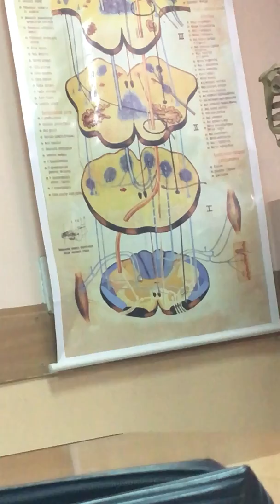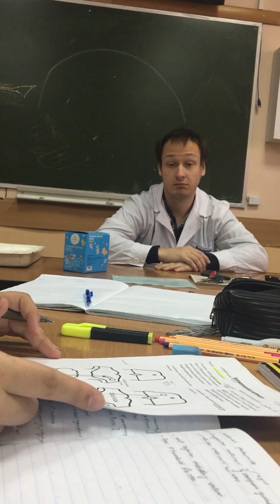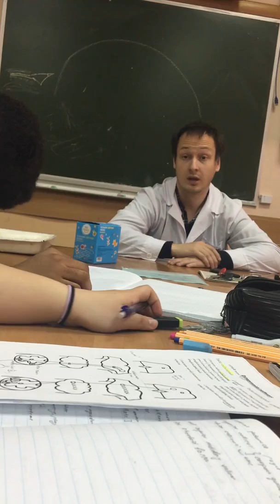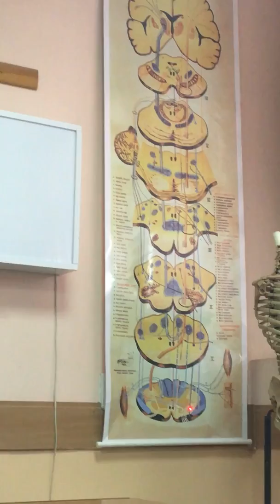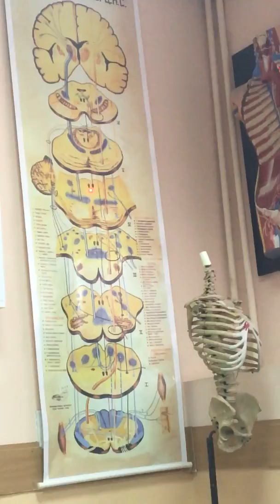conductory tract 4